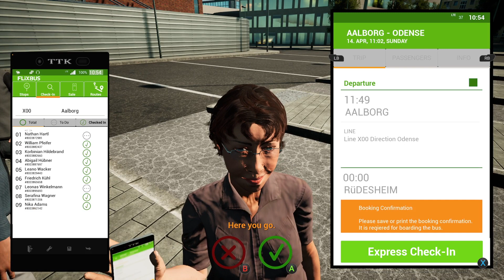Top Class Ultra Setra Double Deck || Fernbus Simulator 2024 !!!